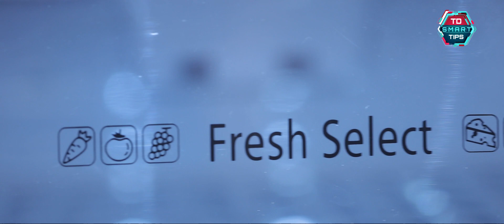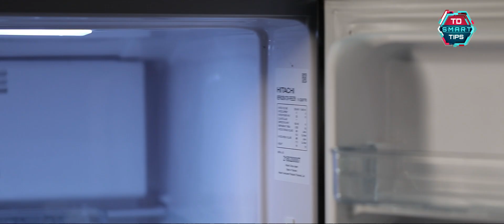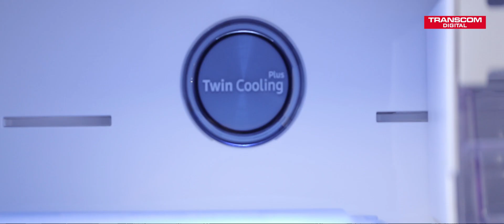কোন ফ্রিজটি খাবার ঠান্ডা করবে বেশি, বিলও আনবে কম | TD Smart Tips | EP:8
TD SMART TIPS /EP:8

কুরবানীর ঈদে
জেনে নিন কোন ফ্রিজটি খাবার ঠান্ডা করবে বেশি, বিলও আনবে কম!

Always buy original product @ Transcom Digital!